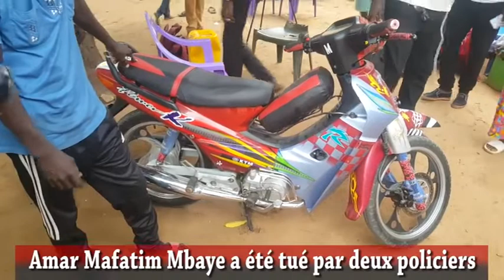Habib Niang déclare "Amar Mafatim Mbaye A Été Tué Par Deux Policiers "